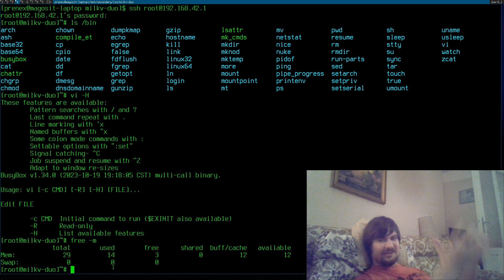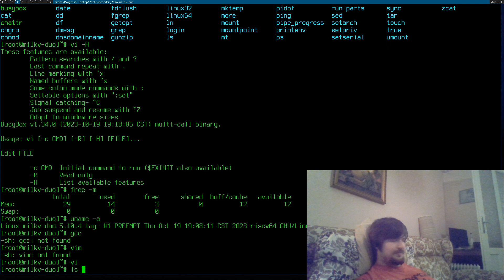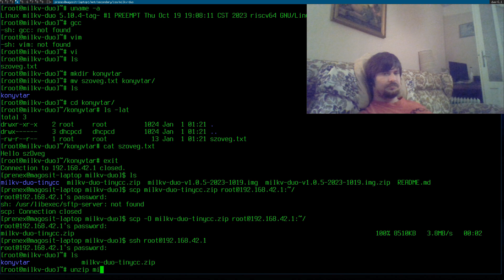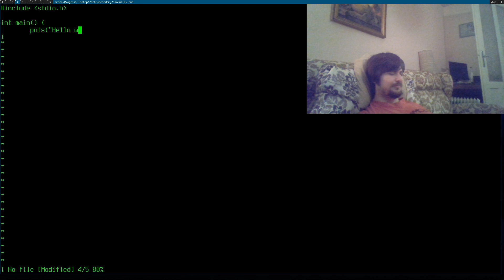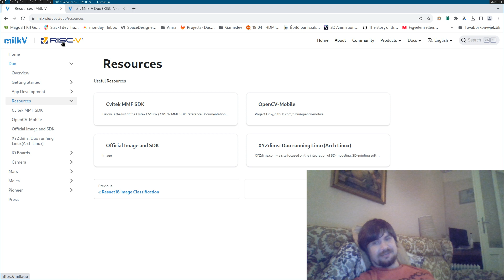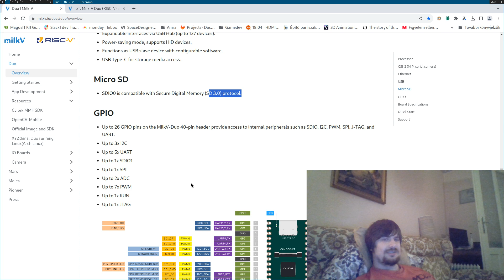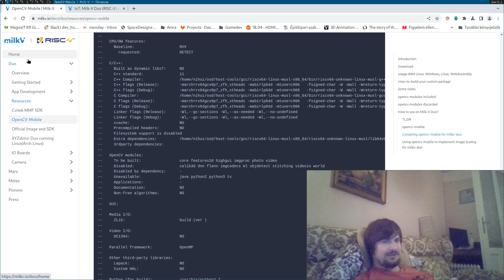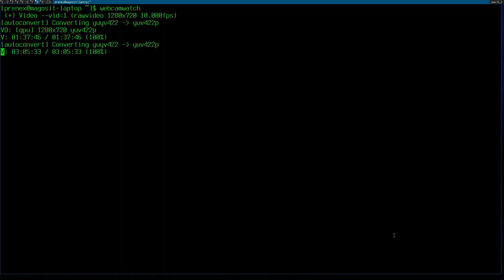A legapróbb linux számítógép [Tanulásra: 2-3000 ft]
[RISC-V MilkV Duo teszt]
Vágatlan bemutató a 2-3 ezres legkisebb teljes értékű linux számítógépről.
Avagy: Miért jó a linux beágyazott rendszerekben és hardverekben?

Olcsósága miatt oktatási célra is és nem csak linux / programozás, de akár profibb dolgokra is, mint RISC-V asm szóval egészen a kisiskolástól az egyetemi szintig hasznos olcsó eszköz!

00:00 Bevezetés
01:35 Belépés a gépre (SSH)
03:45 Méretek
06:50 Alapszoftverek
07:55 C-fordító telepítés
13:39 Helloworld
15:57 Összefoglalás
17:54 Mi van benne?
24:56 Mennyire dokumentált?
26:48 A titkos 8085
27:32 Utószó